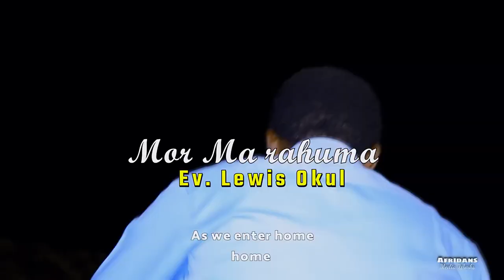Mor Ma Rahuma By Lewis Okul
Beautiful biblical teachings. Mor Ma Rahuma by Lewis Okul